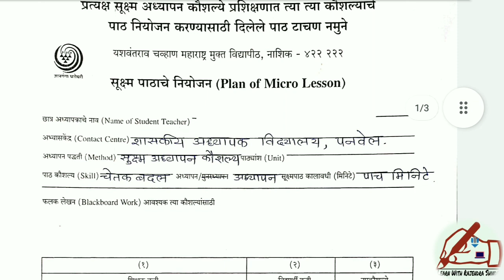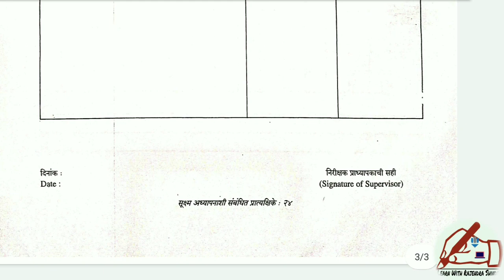चेतक बदल पाठ नियोजन |stimulas variation micro teaching lesson plan | chetak badal path niyojan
D.el.ed / B.ed. सूक्ष्म अध्यापन  पाठ नियोजन